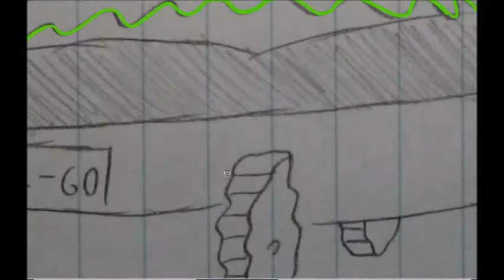Speedpaint - Patty Wagon (SpongeBob)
I drew this as a sketch yesterday, and thought it would be pretty cool if I colored it digitally. As always, enjoy!

~Steven V.

Programs Used:
Paint Tool Sai
Microsoft Expression Encoder 4 Screen Capture
Movie Maker